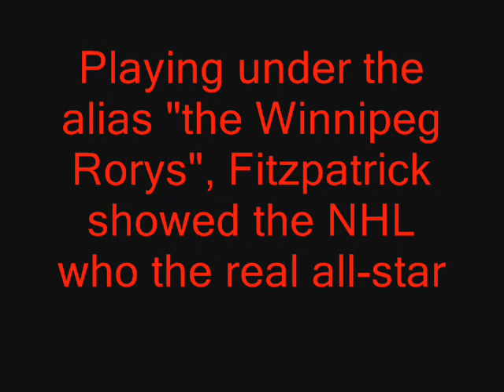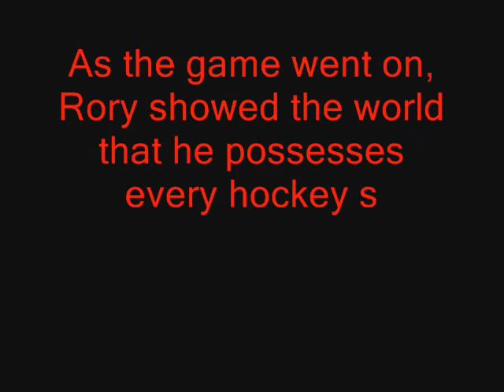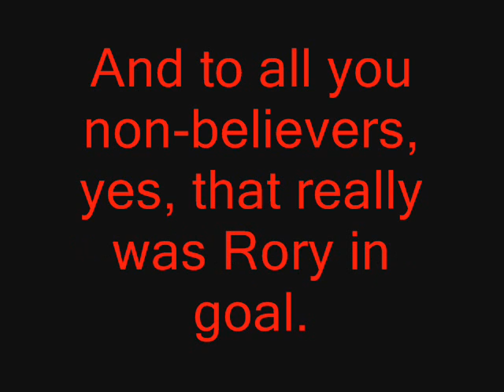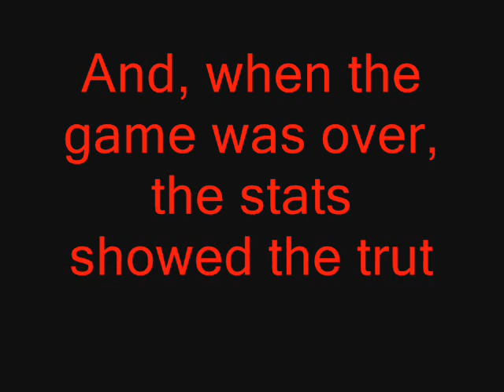Rory Fitzpatrick vs. Eastern Confrence All-Stars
I created a team in NHL 2001, filled it with Rory Fitzpatricks, and faced them off against the Eastern Confrence All-Stars.  The results were tremendous.  And yes, I realize that the whole Vote for Rory campaign is over.